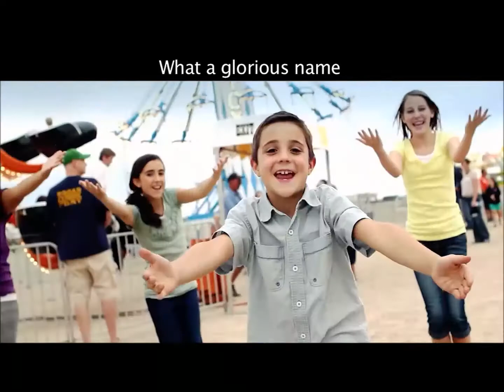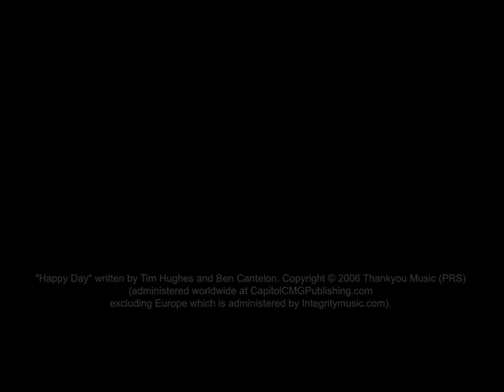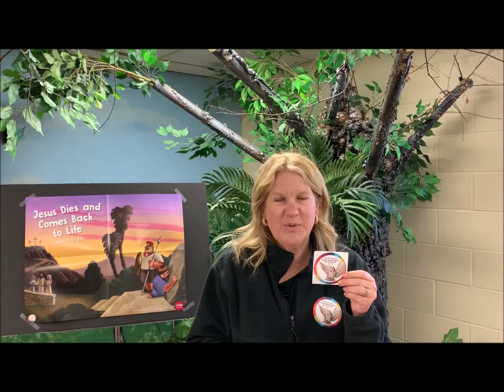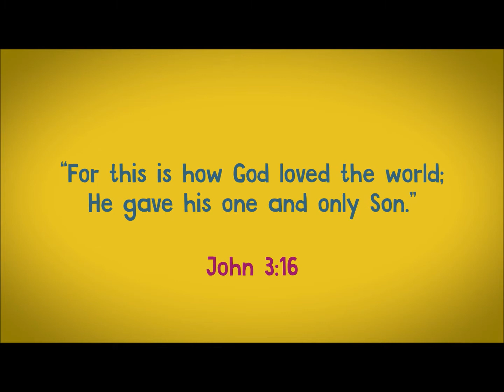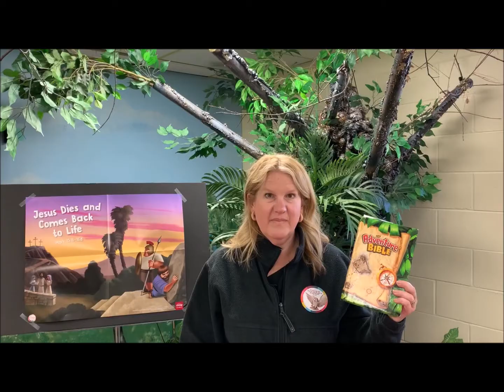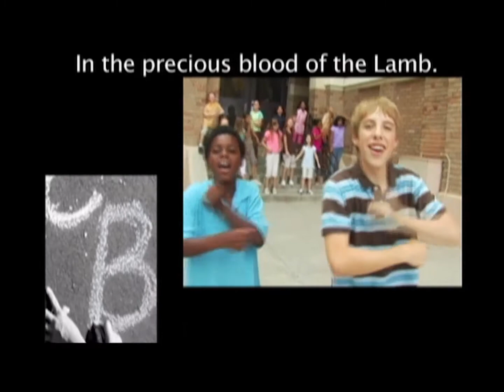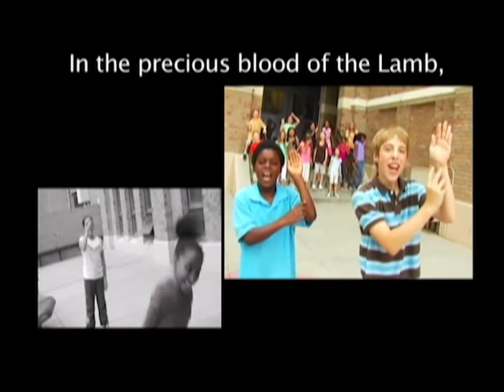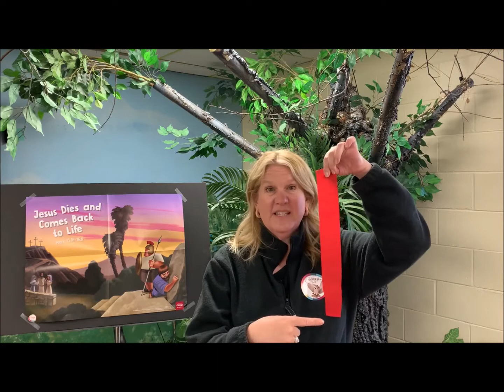Jesus is ALIVE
The grave is empty and Jesus is ALIVE